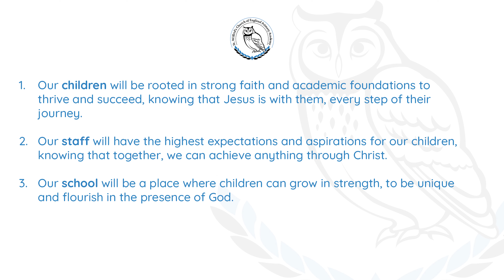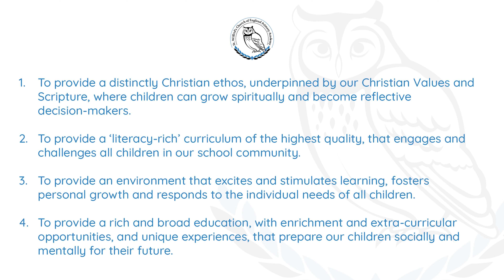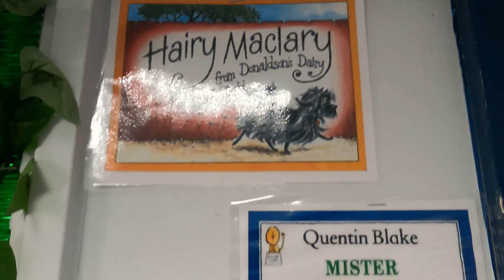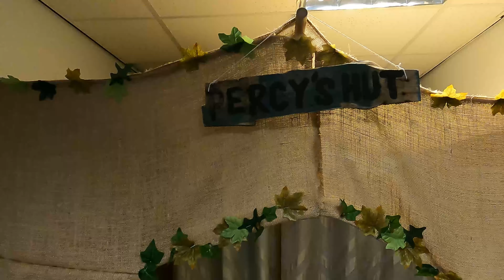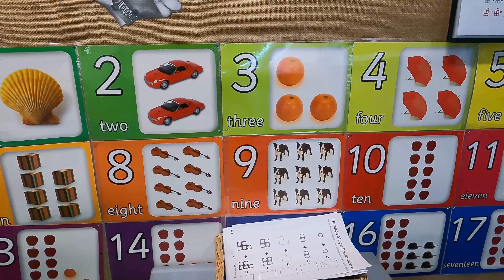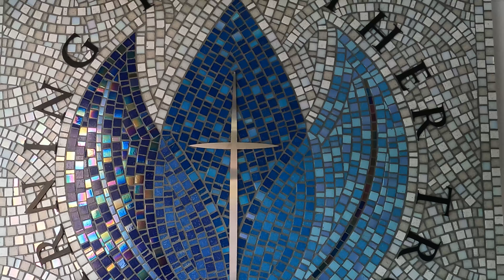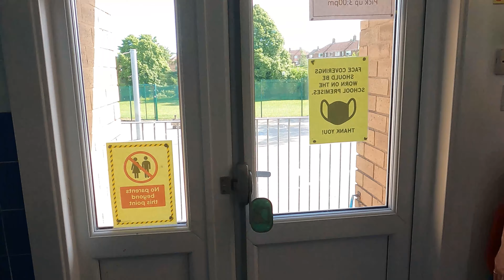Welcome to Reception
We are really looking forward to welcoming our new Reception children into St Wilfrid’s Church of England Primary Academy in September.

Our ‘Welcome to Reception’ video introduces you to your new school, your new teachers and the classrooms and spaces where the children will learn, play and grow in their first year at school.